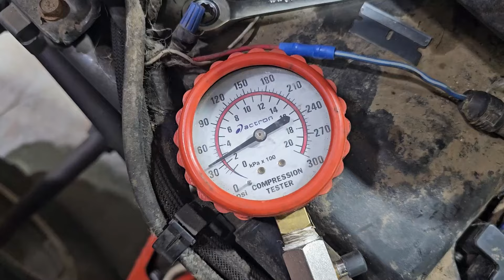Can We Save This Neglected Kfx700 After 7 Years Of Abandonment?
Traveling in the woods alone can be a scary thing but thankfully this time i was just given a Kawasaki kfx700 atv for FREE! but, how big of a heap is this and can we get it to run? lets find out!

Reviving An Abandoned Kfx700 After 7 Years Of Neglect! Can It Be Saved?

Where i buy ALOT of OEM & Aftermarket atv parts! - Rocky Mountain ATV

Check us out on Facebook!

Check us out on Instagram! - @stupidfastjohn & @cameramanwes

Found A Free Quad , Found Two Free Quads , Owner had to convince me to take this quad for free (yes its that bad) ASPCA Raptor Part 1 , Riding The Free Quad , 3 FREE ATVs - 4 Wheelers for FREE! - Scrap Metal Life , Stealing Someone's Quad , Picking Up a FREE Quad! Will This Run After Sitting for 6 Years? , Getting ANOTHER FREE Quad! First Start in YEARS!  Stealing My Quad Back ,
00:00 whats the story?
01:01 this guy is a little nuts?
05:49 assessing the damage?
09:33 how to fix no spark
12:49 how to clean carburetors
17:03 tried to first start?